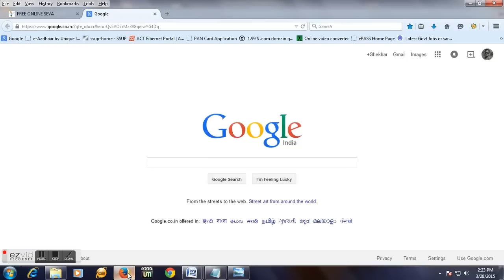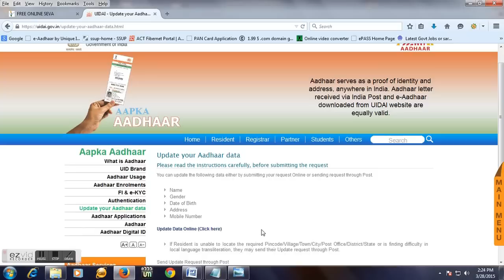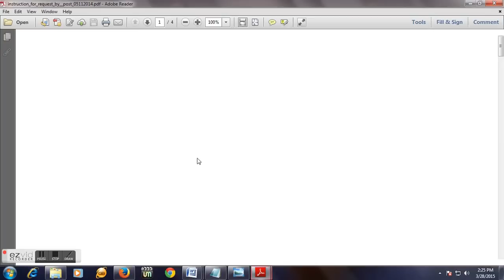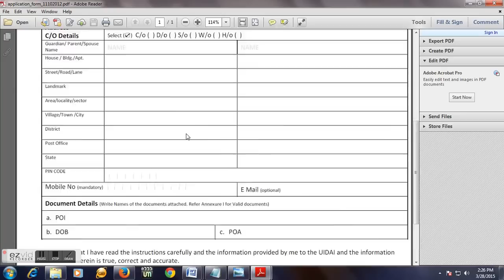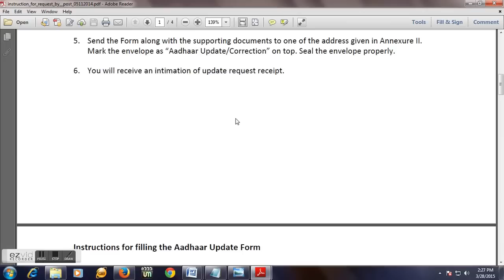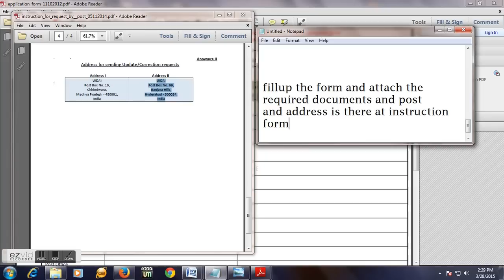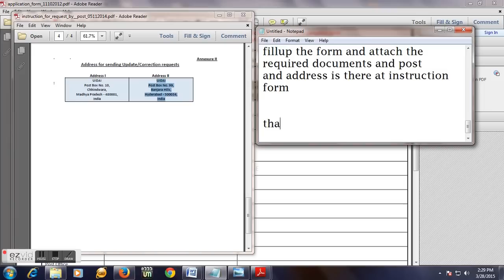how to do aadhar card mobile number Registration in online and update aadharcard without mobile nbr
without mobile number registration update aadhar card and aadhar card mobile number registration and update aadhar card offline..